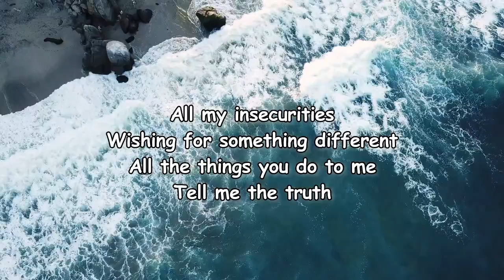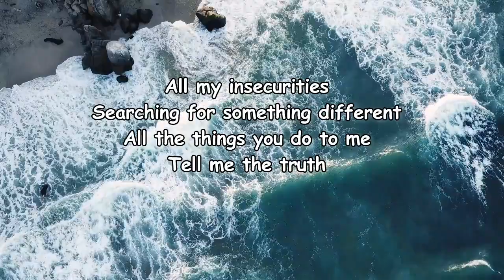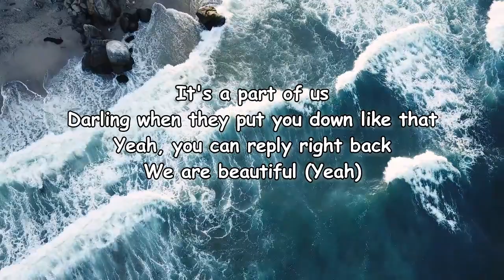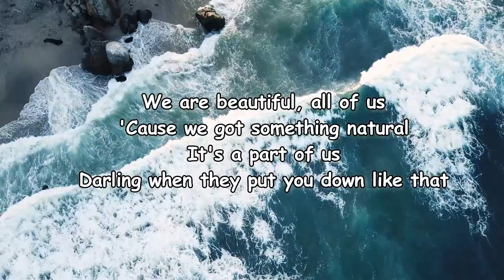Anne-Marie – Beautiful Lyrics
Beautiful Lyrics:

[Verse 1]
I woke up, look in the mirror today, yeah
Got so many things that I wanna change, and
Everybody's got something to say
But that's just who we are
My new clothes don't fit anymore, now
Me and the mirror still continue to fall out
I don't like this stranger staring at me, yeah

[Pre-Chorus]
All my insecurities
Wishing for something different
All the things you do to me

[Chorus]
Are we beautiful? All of us
'Cause we got something natural
It's a part of us
Darling when they put you down like that
Yeah, you can reply right back
You are beautiful, yeah
I know, I know, you are

[Verse 2]
I found myself looking again
Wondering why my body doesn't look like them
Know it might sound weird but I refuse to pretend
And then you probably think the same every now and again
I got more than all these scars
I got flaws and broken hearts

[Pre-Chorus]
All my insecurities
Searching for something different

[Chorus]
(I know, I know, I know)

[Chorus]
We are beautiful, all of us
We are beautiful, yeah
I know, I know, we are
We are beautiful, all of us (Yeah, yeah, yeah)
'Cause we got something natural (No-o-o)